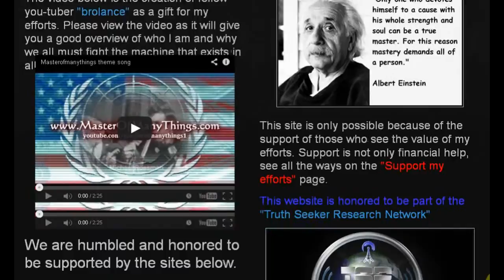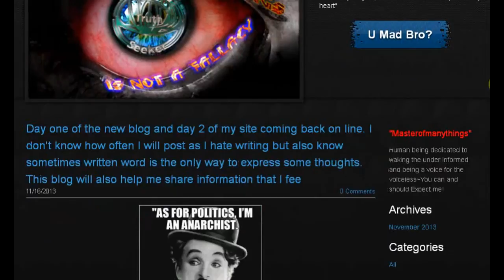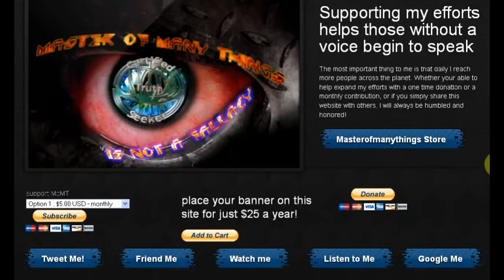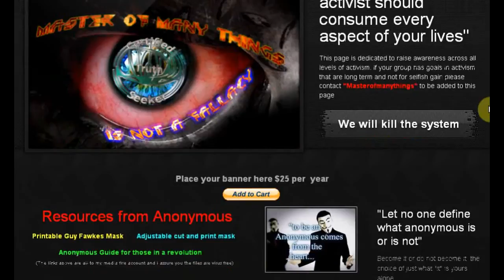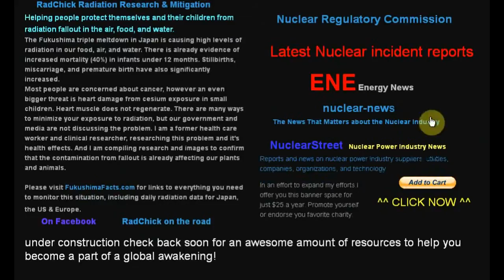Masterofmanythings com brand new and back on line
many more small edits even since this recording please stop by and give me feedback